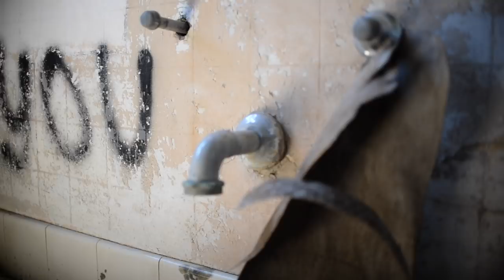The Untold Story of the Abandoned Woodmen Circle Home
This is the story of Linda Robertson, a former employee of the now abandoned Woodmen Circle Home in Sherman Texas.